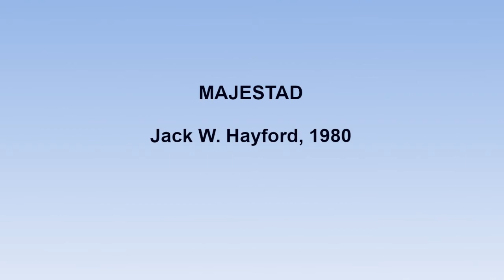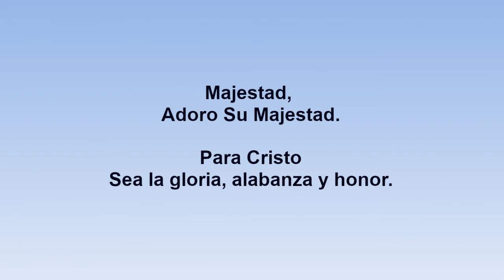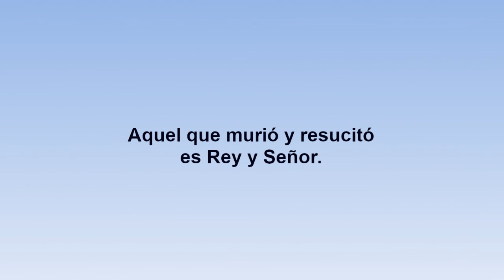Majestad - Jack W Hayford - 1980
Adoración, Alabanza
Traducción: Pastor Mario Revel

Los derechos de la música utilizada pertenecen a sus propietarios.